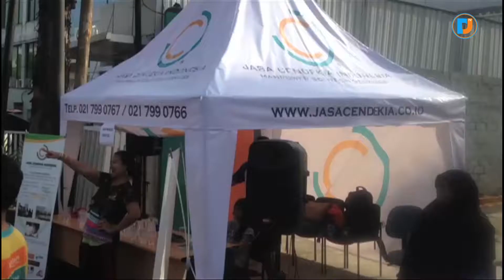MENGGIURKAN! JELAJAH KULINER PAGI SEUSAI OLAHRAGA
ACARA CFD INI DIPENUHI MASYARAKAT